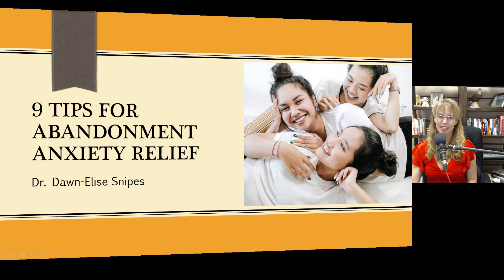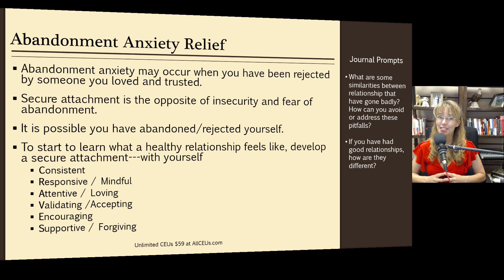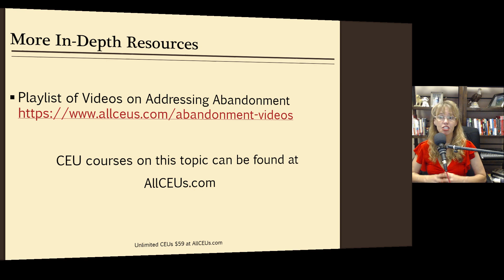9 Strategies for Addressing Abandonment Anxiety: Quickstart Guide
For $10/month where you get access to my tips for health and wellness and you can text chat with me privately 7 days a week.